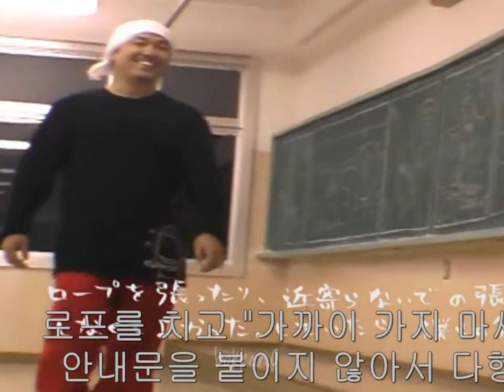🍃🖌Takehiko Inoue - Edit